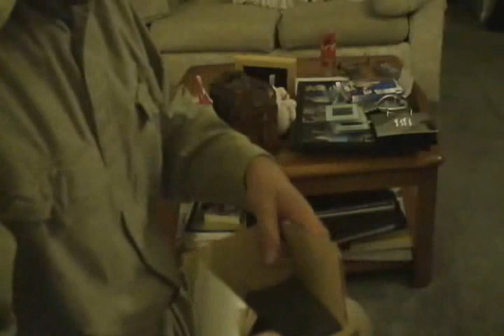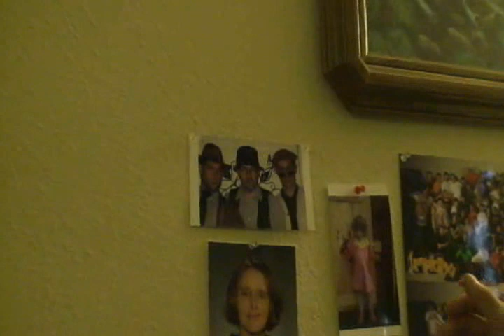Erviana Jones and The Lost Crystal Focus 2 (PART I)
An Indiana Jones style spoof follow-up to my 100th video regarding the "Holy Grail" of LED Lightsaber driver boards, namely: the Crystal Focus board made by Erv Plecter of Plecterlabs!

During the first "unofficial" sabersmith get-together in San Jose, CA (July '09), I was finally able to meet Erv Plecter face to face.  Until that moment... he and I had worked on saber sounds, Crystal Focus, configurations, parameter ideas and dozens of other things... SOLELY THROUGH E-MAIL!!  :)  So... it was my great pleasure to finally have him here in the United States, in my home...

Now... the tide has turned, and I'll be visiting HIM in France!  Pretty cool, I'd say...

So... ENJOY: Erviana Jones and the Lost Crystal Focus... EPISODE TWO!!

--Novastar

CRYSTAL SKULL??!?!?!  HAH!!

CRYSTAL **FOCUS**!!!  :)